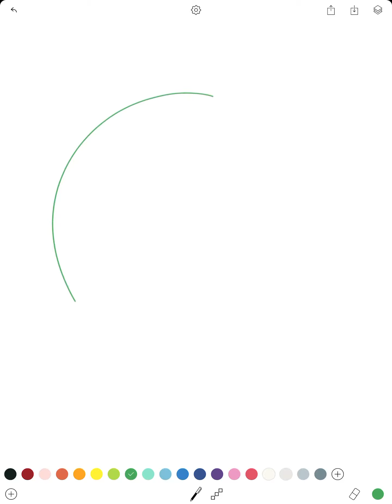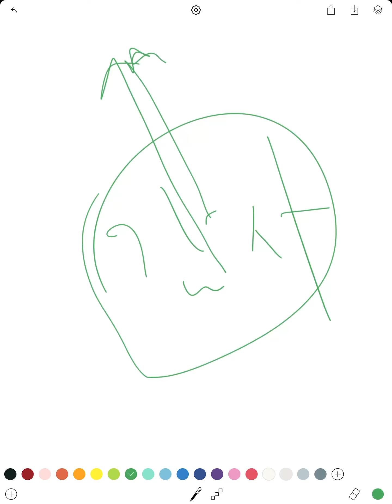소개로 만남 사람을 더욱 조심해야되는 이유 -WW